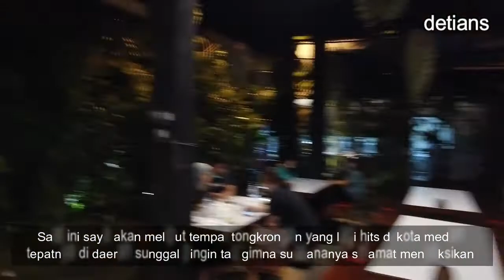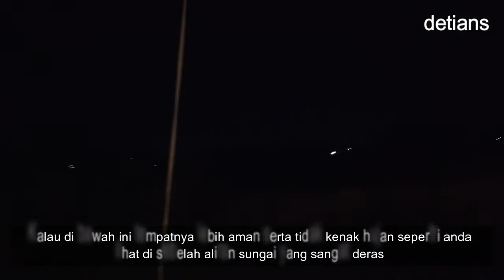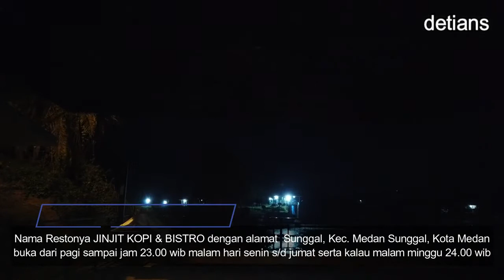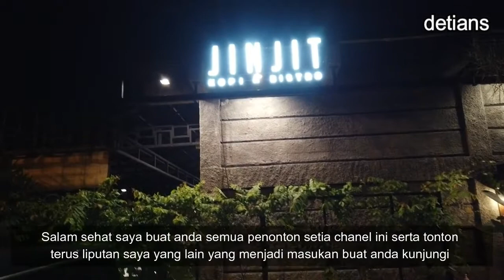JINJIT KOPI & DISTRO SUNGGAL MEDAN ERA NEW NORMAL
Tempat tongkrongan yang wajib anda coba serta spot foto  bagus serta harga makanan yang terjangkau hanya kalau pesan makanan di jelasin kalau tidak ingin sesuatu di dalam masakan tersebut di pakai ( tidak boleh pakai mecin , pedas / yang lainnya  karena tukang masakhnya lupa / tdk dengar ) kalau tdk sesuai pesanan komplen saja sebelum di makan . selamat mencoba semoga anda suka